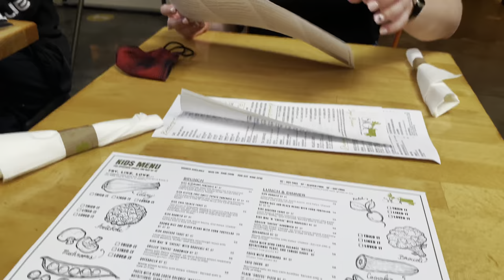My State Board Experience! (Esthetician Exam) + Get Ready With Me!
hello, I appreciate you very much! Thanks for taking the time to watch this. I completely acknowledge that the sit down portion of this is absolutely tragic video quality, I would like to explain that there was a smudge I did not wipe prior to filming fml forgive me 🤦🏻‍♀️

Links to the study material:
1. This website was extremely helpful for me and i did notice a good amount of similar questions on the exam. You will need to create an account to access the bigger (25 question) quizzes but it's free! & as you refresh, it shoots out a different version so keep taking them!

2. I used this to brush up on electricity because I did not feel confident in that but this quizlet will set you straight, i promise!

3. Esthetician Exam Center App on my phone! Its a black and white logo. I paid $9.99 a month for it for like two months but soooo worth it. That helped me the most.